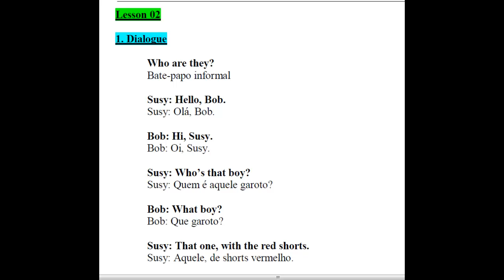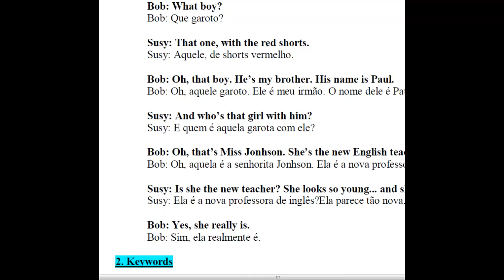Curso Speak English - Lição 02 - Dialogue